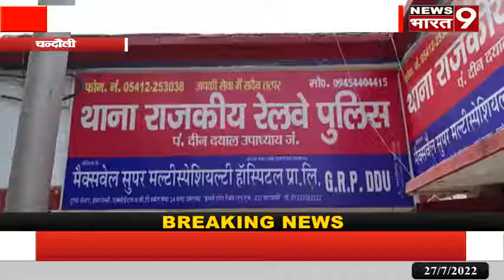चन्दौली: पुलिस ने 70 लाख के हीरोइन के साथ एक तस्कर को किया गिरफ्तार